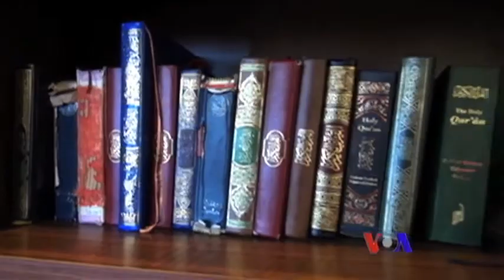美国专讯：1)美国人养儿育女费用持续上升 2)美国拉美裔女性皈依伊斯兰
美国抚养儿童的成本继续上升。记者布洛克走访了维吉尼亚州一户中产家庭，看看他们的真实生活情况。
另外，拉丁裔是穆斯林当中增长最快的群体。据皮尤研究中心的数字显示， 大约6%的美国穆斯林是拉美裔，而且有一半以上新皈依者是女性。请看记者普雷苏蒂在迈阿密的报导。